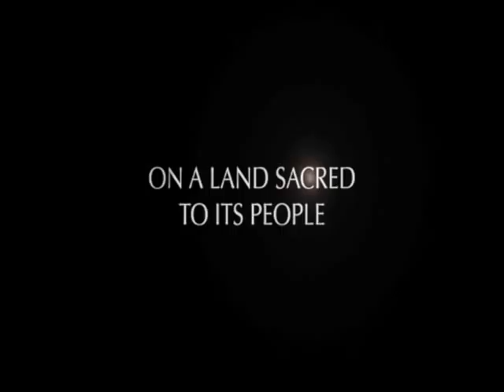cowboys&indians trailer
trailer for the 2011 western "Cowboys & Indians" produced by burkbros.